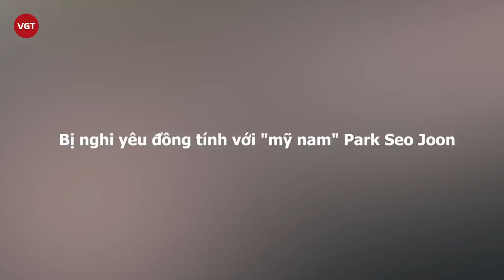Choi Woo Sik - Nam chính điển trai trong “Ký sinh trùng” và tin đồn yêu đồng giới Park Seo Joon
Chàng "diễn viên trong quen mặt" là câu nói trước đây khi nhắc đến Choi Woo Sik, nhưng giờ người ta biết đến anh không chỉ là một diễn viên có tên tuổi còn là nhân tố sáng giá cho lớp diễn viên trẻ tài năng của màn ảnh Hàn. Đặc biệt, với vai chính trong bộ phim giành giải Cành cọ Vàng danh giá: Ký Sinh Trùng (Parasite) gây sốt phòng vé tại các cụm rạp Hàn Quốc và cả ở Việt Nam vào năm 2019, một lần nữa khẳng định tên tuổi của Choi Woo Sik không phải dạng vừa đâu.